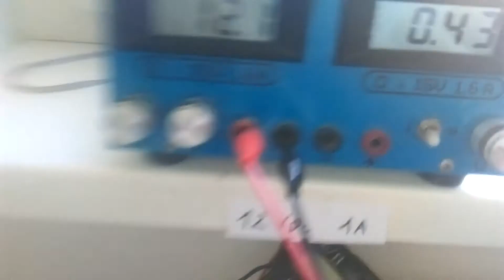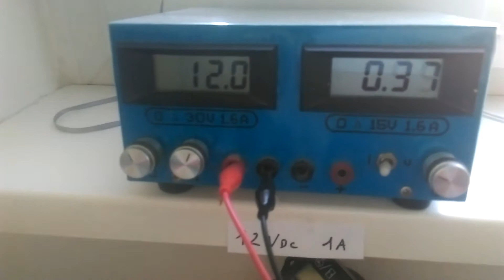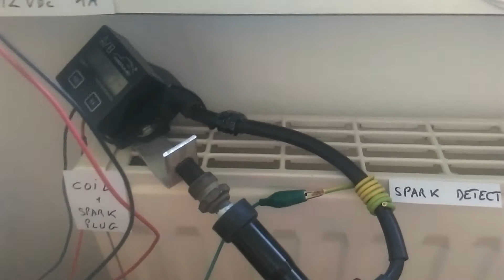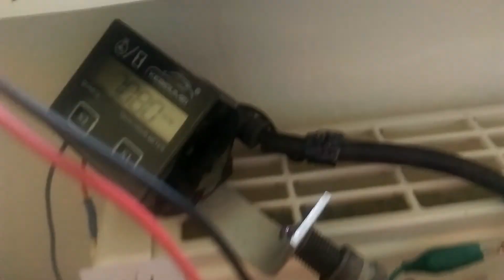How to measure advance timing with a CDI Tester.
Extraction of the advance timing from an unknown ACCDI with the help of "CDI and TCI Tester v4.4" from Transmic.fr